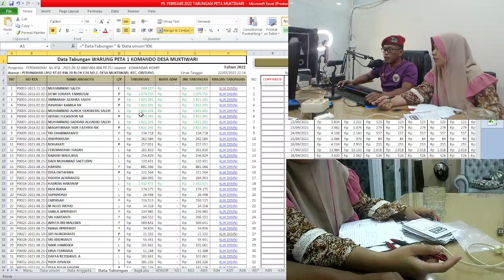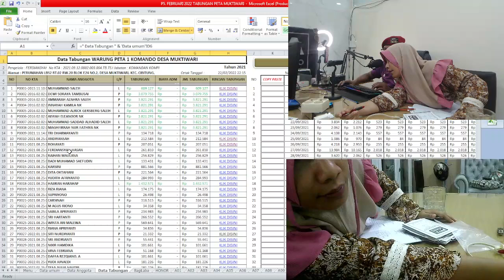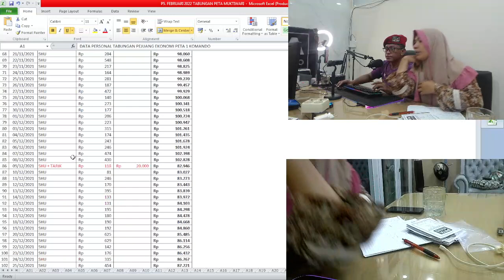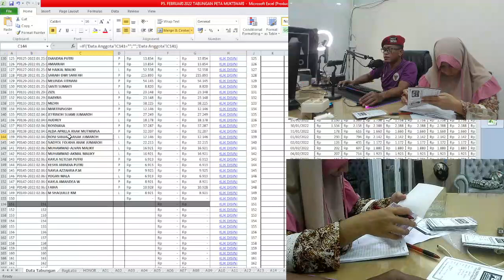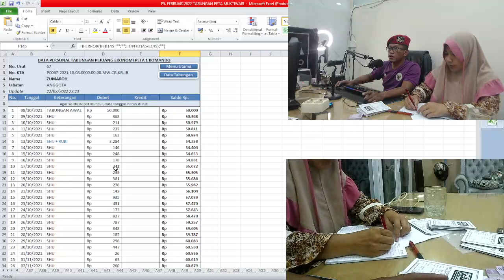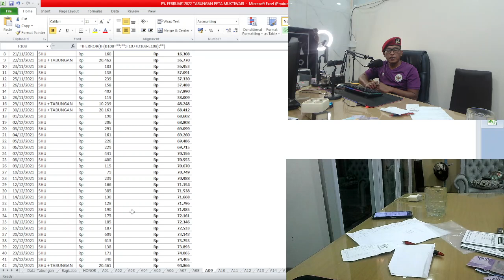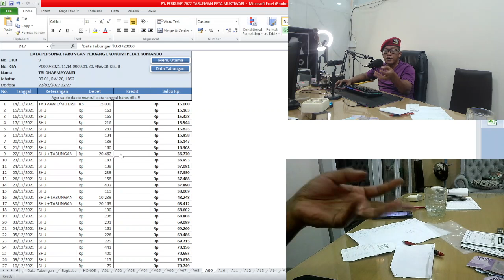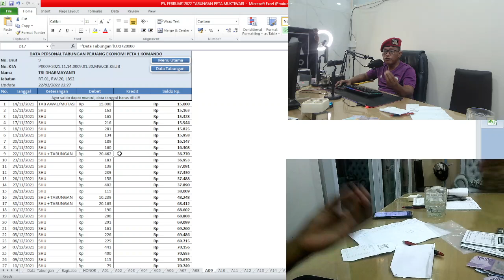ALHAMDULILLAH, SISTEM EKONOMI PETA 1 KOMANDO SEMAKIN BERKEMBANG PESAT DARI WAKTU KE WAKTU. SIMAK YA?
ALHAMDULILLAH, SISTEM EKONOMI PETA 1 KOMANDO SEMAKIN BERKEMBANG DARI WAKTU KE WAKTU. SIMAK YA ?

Aamiin.

TTD